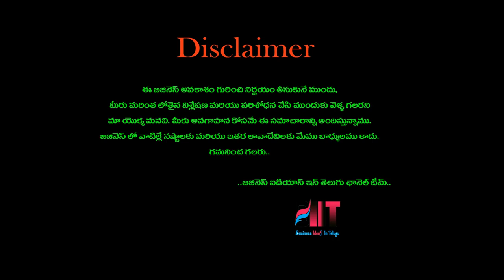బిజినెస్ ! Small business ideas! New business idea's! business ideas ! Low Investment Business Idea